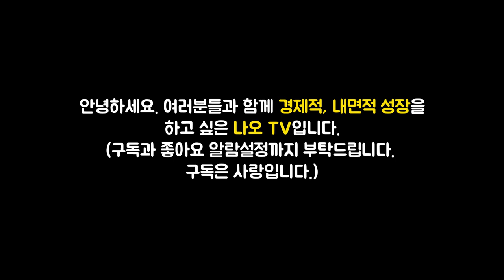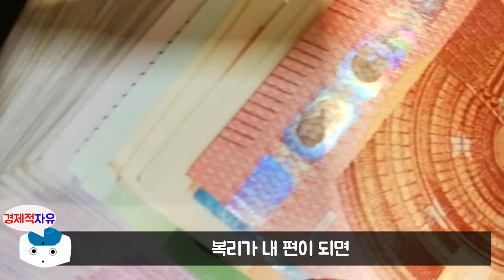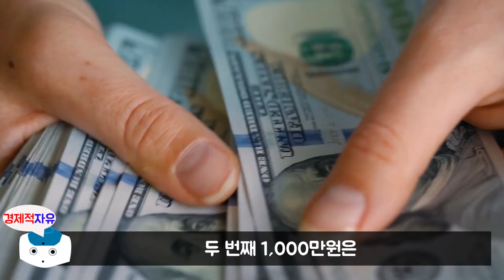4,000억 자산가가 알려주는 1억 만들기 5가지 규칙 l 돈의 속성(200쇄 기념 개정 증보판) #7 (김승호 회장, 부자되는법)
이번 영상은 김승호 회장님의 '돈의 속성(개정증보판)' 책에 대한 북튜브입니다. 늘 함께 성장하는 채널이 되겠습니다. 피드백 주시면 언제나 환영합니다. ^_^

👉저자소개(김승호)
한인 기업 최초 글로벌 외식 그룹인 SNOWFOX GROUP 의 회장이다. 한국과 전 세계를 오가며 각종 강연과 수업을 통해 ‘사장을 가르치는 사장’으로 알려져 있다. 지난 2019년, SNOWFOX사는 전 세계 11개국에 3,878개의 매장과 10,000여 명의 직원을 지닌 글로벌 기업으로 자리매김했으며 연매출 1조 원의 목표를 이루고 미국 나스닥 상장을 앞두고 있다. 외식 기업 이외에도 출판사와 화훼 유통업과 금융업, 부동산업의 회사를 소유하고 있고, 글로벌 외식 그룹의 대주주로서 한국과 미국을 오가며 활동하고 있다. 미국 중견기업인 협회 회장과 중앙 대학교 글로벌 경영자 과정 교수로 활동한 적이 있으며 지난 5년 동안 3,000여 명의 사업가 제자들을 양성했고 현재 농장 경영자로도 일하고 있다.
ㆍ비즈니스 이력 : 1987년 대학 중퇴 후 미국으로 건너간 뒤 흑인 동네 식품점을 시작으로 이불가게, 한국 식품점, 지역 신문사, 컴퓨터 조립회사, 주식 선물거래소, 유기농 식품점 등을 운영하며 실패를 거듭하다 2005년 식당 체인을 6억 원에 분납조건(OWNER FINANCING)으로 인수한 후 2008년 100개 매장 돌파, 미 전역에 1,000여 개의 매장으로 확장했다. 이후 영국, 캐나다 등의 연관 업체들과의 합병을 통해 전 세계 11개국, 총 매장 3,878개, 임직원 9,000여 명의 그룹사로 성장했다. 저서로는 『자기경영 노트』 『김밥 파는 CEO』 『생각 의 비밀』 『알면서도 알지 못하는 것들』이 있으며 장기 베스트셀러 작가이기도 하다. 현재, 한국에는 스노우폭스 도시락 매장과 스노우폭스 플라워 매장이 서울 강남 중심으로 20여 개가 있다

👉예스24 '돈의 속성(200쇄 기념 개정 증보판)' 책구매 주소

🔹참고서적🔹
돈의 속성(200쇄 기념 개정 증보판)(김승호 지음), 출판사 - 스노우폭스북스